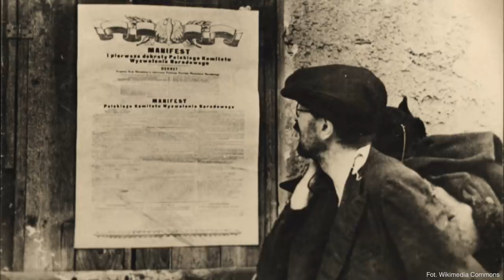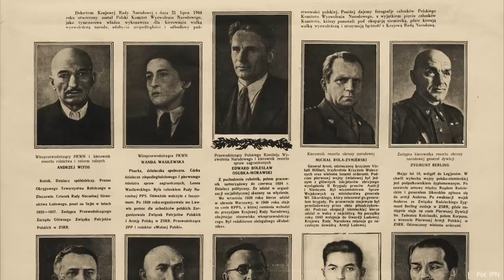Klęska polityka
W moim filmie opowiadam o polityce premiera Polskiego Rządu w Londynie Stanisława Mikołajczyka. Jego postaci poświęciłem uwagę na moim najnowszym audiobooku zatytułowanym "Wielcy Polacy XX wieku". Dowiecie się, jak wyglądała nasza polityka w najtrudniejszym dla Polski momencie drugiej wojny światowej. Gorąco zapraszam do oglądania.

PATRONI KANAŁU
Dziękuję moim Patronom za wsparcie kanału "Zakazane historie" na patronite.pl: "Srebrnym" Panu Dariuszowi Kwoka i Panu Grzegorzowi Łojko, a także "Brązowym"  Pani prof. Mirze Modelskiej-Creech oraz Panu Jarosławowi Bataszew.

ZA TYDZIEŃ
W następnym moim filmie opowiem Państwu o tym, jak wyglądała polityka brytyjskiego premiera Winstona Churchilla wobec Polski. Dowiecie się, co było źródłem tej polityki. Ten film zatytułowałem "Churchill przeciwko Polsce". Gorąco zapraszam do oglądania.